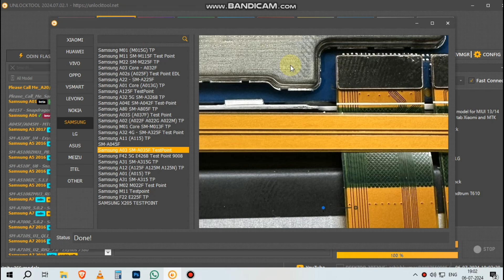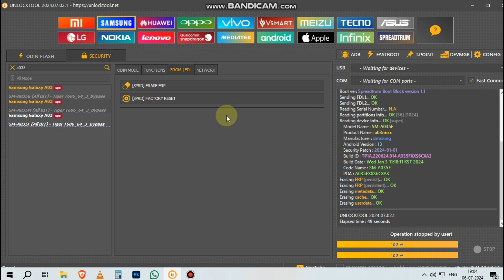Samsung A035f Factory Reset Frp Unlock Tool 🔥 one click